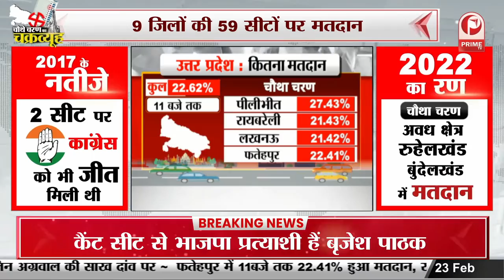UP Fourth Phase Voting : 9 जिलों की 59 सीटों पर मतदान || Prime Tv